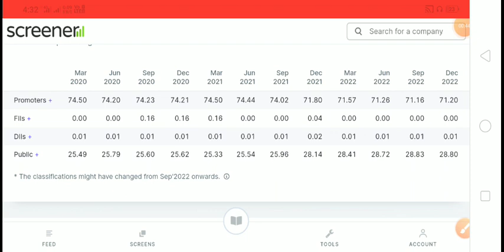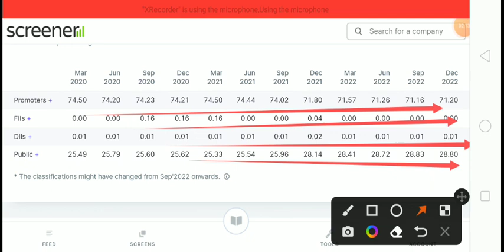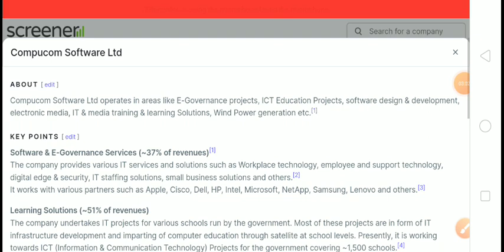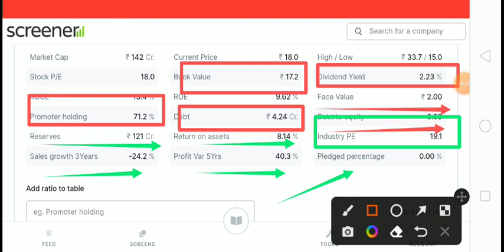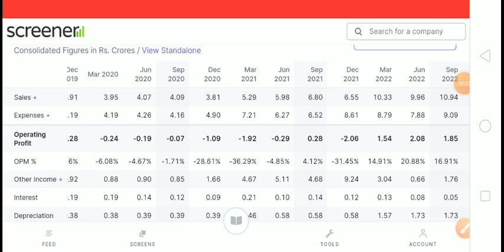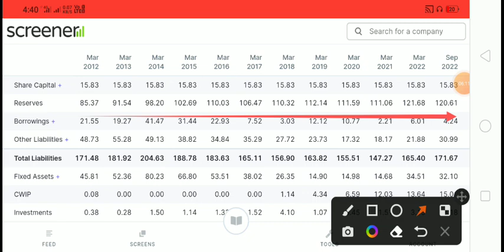Infosys Technologies छौडो इसे पकडो एक करोड नही 10 करोड़ मिलेगा 2023 Multibagger Penny Stock Buy Now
Thanks Infosys Technologies छौडो इसे पकडो एक करोड नही 10 करोड़ मिलेगा 2023 Multibagger Penny Stock Buy Now